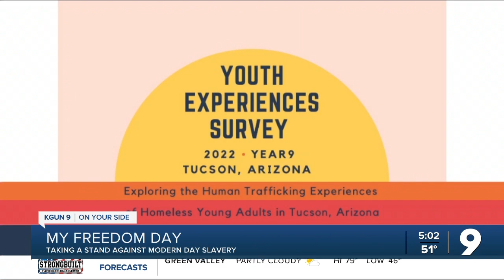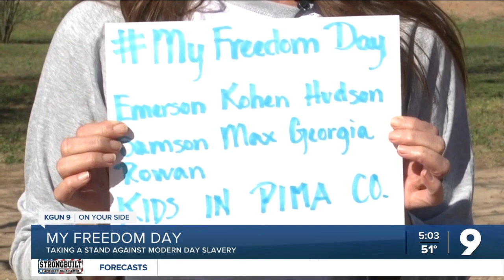Event puts spotlight on domestic violence survivors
A local event is putting the spotlight on domestic violence survivors.